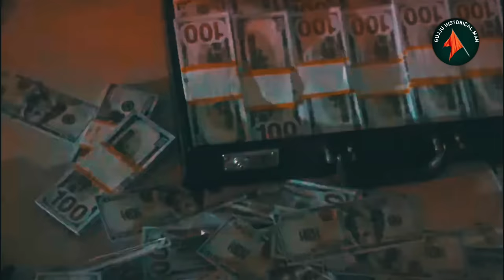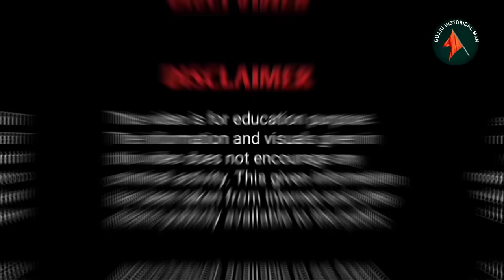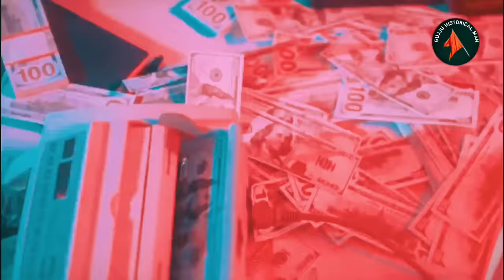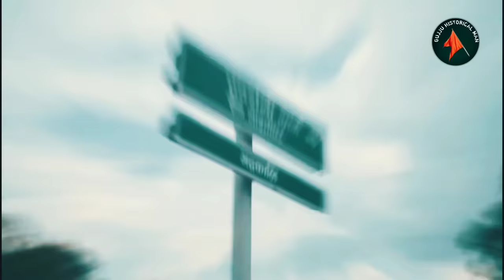How to Uncover the Secrets of the Mumbai Underworld's Inside Story | Dawood and Chhota Rajan | Nepal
to Uncover the Secrets of the Mumbai Underworld's Inside story | Dawood and Chhota Rajan | Nepal

Today in this special episode of our Mumbai Underworld series, we have talked about Nepal's MP, mafia don and political leader Mirza Dilshad Bagh.Mirza Dilshad Dekh has close relations with people like Mumbai underworld's most wanted Dawood Ibrahim, Chhota Raja The story of how Mirza Dilshad Bede becomes a mafia don gangster from a small tax to a big minister of the Parliament of Nepal is seen through this video.